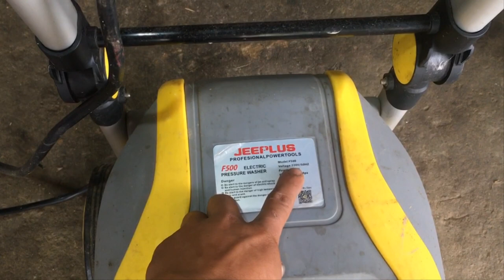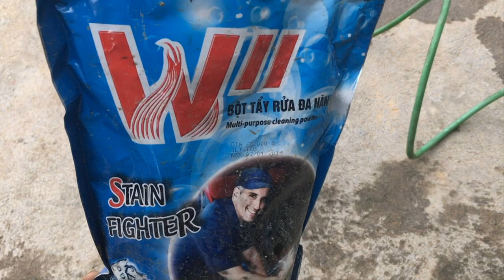Hướng Dẫn Lựa Chọn Bộ Máy Rửa Xe Máy Ôtô Nhỏ Chuyên Nghiệp. dành cho ae mới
clip share cho các ae cách lựa chọn 1 bộ máy ngon bổ rẻ hợp túi tiền với những ae đang có ý định mở tiêm rửa xe hay các ae làm nghề sửa xe muốn làm thể rửa xe nhé